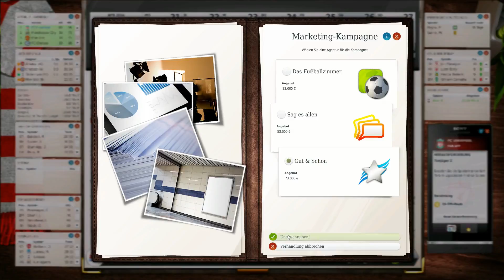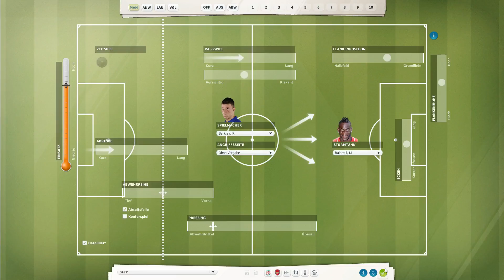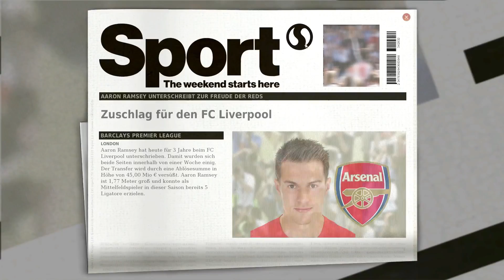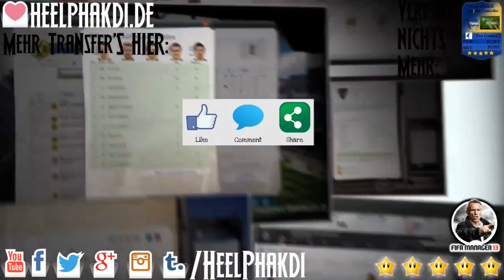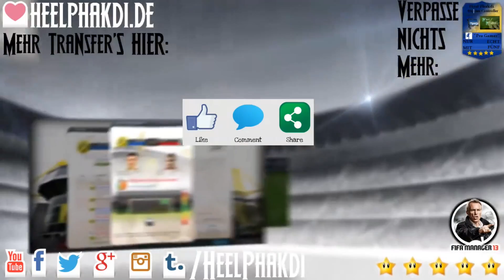FM13 #096 ⚽ LFC ⚽ SFC & ARS [FHD 60FPS]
▬▬▬▬▬▬▬▬ FM13 - Liverpool ▬▬▬▬▬▬▬▬▬

Neues Projekt. Neuer Verein. Alte Leidenschaft und Hingabe. Kriegen wir den FC Liverpool wieder nach oben? An die Spitze der Premier League? Seid live dabei und verfolgt unseren hoffentlichen Erfolg. Und nun viel Spaß beim anschauen!

▬▬▬▬▬▬▬▬ Weitere Infos ▬▬▬▬▬▬▬▬▬